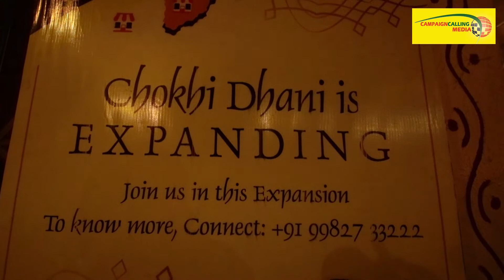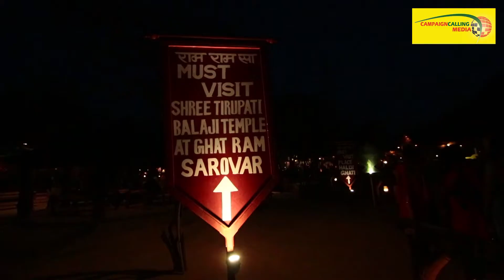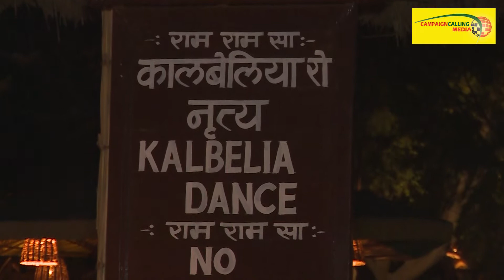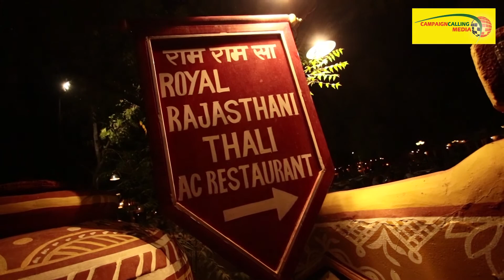বৈশালী ডালমিয়ার উদ্যোগে এবার জয়পুর সফর দুস্থ মহিলাদের || Chokhi Dhani Village || Jaipur || Day 1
Chokhi Dhani is a concept capturing the vibrant spirit of Rajasthan and ensuring a perfect Rajasthani experience.  Inbound and native tourists have a desire to experience the unique Rajasthani culture. The real Rajasthan, the villages, the paintings, Bani Thani art, the wall decorations, Dipak wall, the fresh air, the evening performances, the enthusiasm, the 'manuhar' (a delicate request to eat till your heart’s desire), the traditions, the costumes and at last but not least the Feelings.